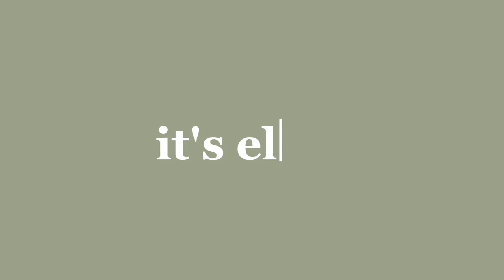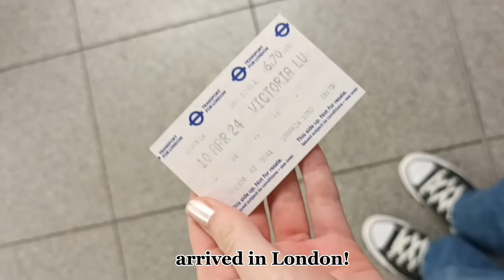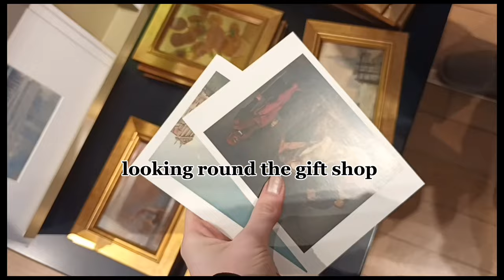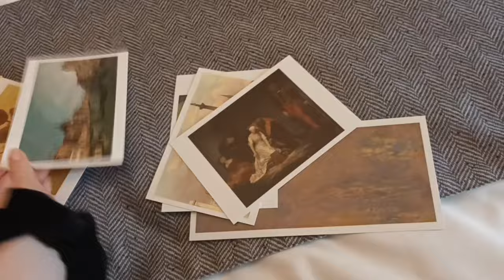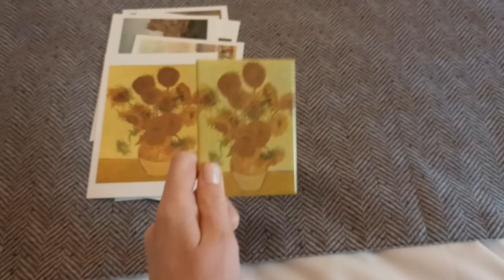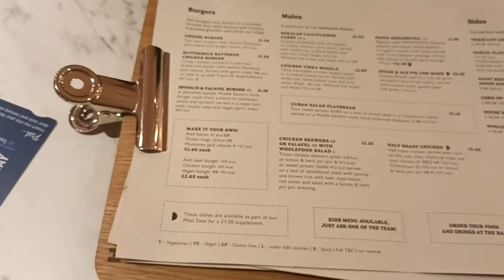London vlog ☆ National Gallery, Trafalgar Square and exploring the city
I had the best day ever on my birthday trip to London! I have been wanting to do this for a few years now and I'm so glad to have finally been

I had such an amazing time seeing the beautiful paintings at the national gallery and exploring the city

I also stayed in my own hotel room over night

the second London vlog from day 2 will be out on Tuesday!

~ about me ~

Hi I'm Ellie and I am from the UK! I started this channel back in 2018 which is the best decision I've ever made as I really enjoy making videos, documenting my life and making a great community of friends ♡

What I'm studying: A-Level English literature, history and film studies

London travel vlog England things to do in London national gallery Trafalgar Square sightseeing exploring a city united Kingdom

To get monetized

byee :)

~ ellie 🥑